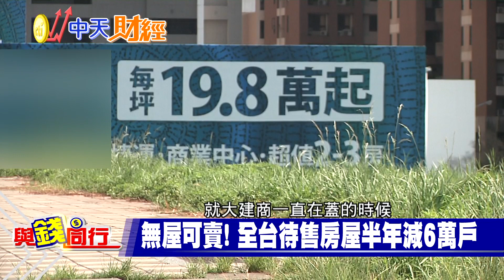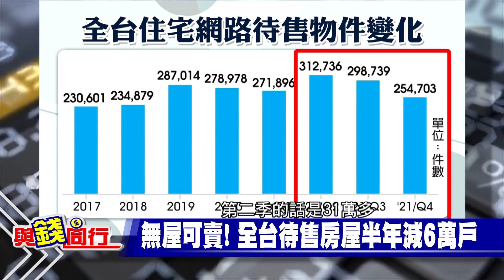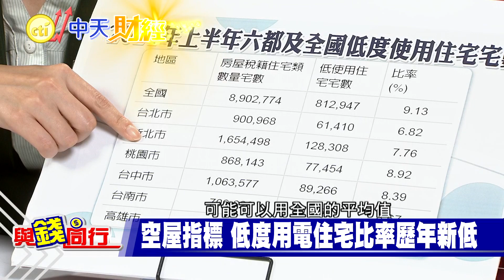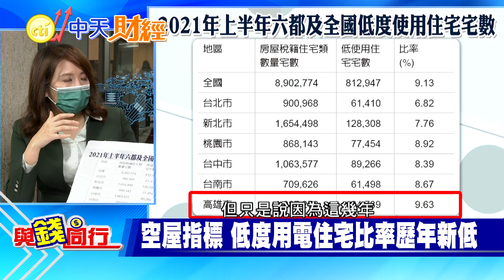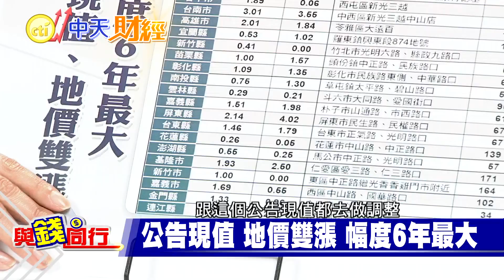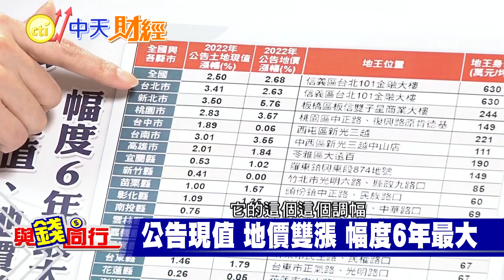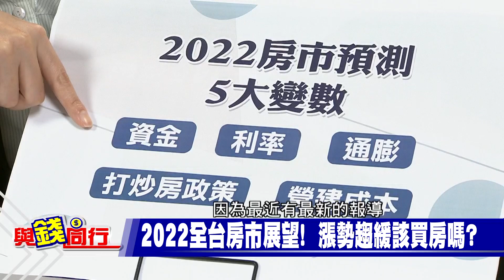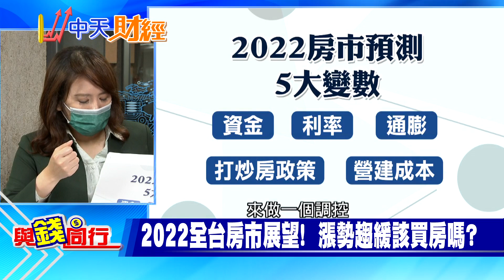【與錢同行】2022房市繼續漲 升息年買房貸款壓力大! 供需大失衡 賣方市場來臨 物件上架即秒殺 房仲:一屋難求!雅婷主播與你同行ft.徐佳馨@中天財經頻道CtiFinance 20220301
房價飆漲,想買房的民眾還等不到房市退燒,2022升息大戲將登場,買房的貸款壓力可能會更大,照理說升息年房價不打也該跌,為何卻越打越漲?除此之外屋主惜售,房仲業者大嘆無屋可賣,也導致許多口袋不夠深的自住客及換屋族只能夠望屋興嘆
特別感謝:
住商不動產
住商不動產企研室資深經理 徐佳馨
第四波房市信用管制 無屋可賣 2022房市 屋主惜售 買方追價 賣方市場 待售量 一般約 專任約 去化量 低度用電 空屋率 SARS 房貸利率 通膨 升息 熱錢 路段率 公告地價 地價稅 公告現值 土地增值稅 實價登錄 地價評議委員會 租屋財 房地合一 新成屋 中古屋 預售屋 優惠稅率 台積電 竹北高鐵重劃區 關埔重劃區 竹科 岡山 橋頭 楠梓 中油 新市 善化 永康 大雅 清水 豐原 潭子 北屯#74 號快速道路#升息#通膨#緩漲#貸款#首購#換屋#利率#銀行鑑價#張雅婷#主播#徐佳馨"

聰明消費快點購 cti999
聰明消費快點購 cti222"